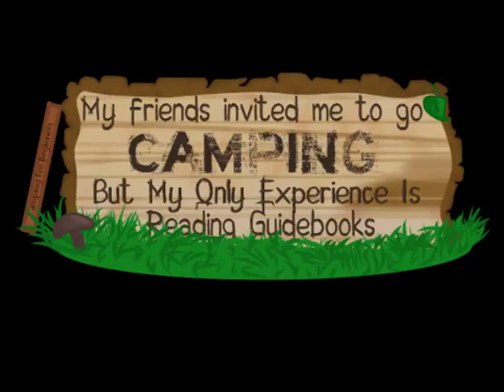Let's Play!: Guidebooks (Part 1)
"Guidebooks" or as called by the full name, "My Friends Invited Me to go Camping, but My Only Experience Is Reading Guidebooks!"

Another entry for the Pick your Poison Hetalia Game Jam by Team Burnt Toast (MapleSweater, Cunechan, Chiyu, Noizy-Bunny)